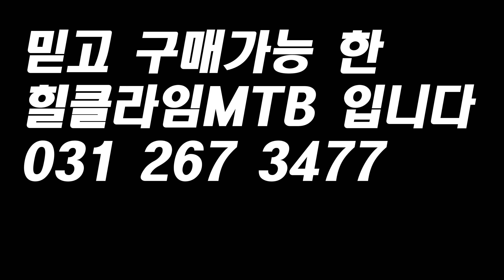(판매완료)2021 트렉 레일 7 Trek rail 7 판매완료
트렉 레일 7
2021년식
사이즈 S
브레이크 휠셋 업그레이드
상태 완벽!!
판매완료